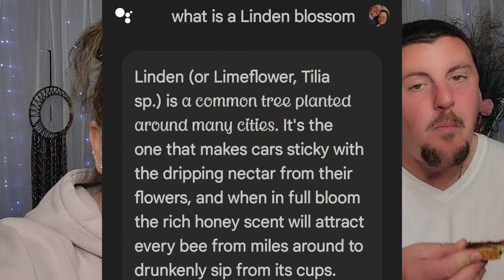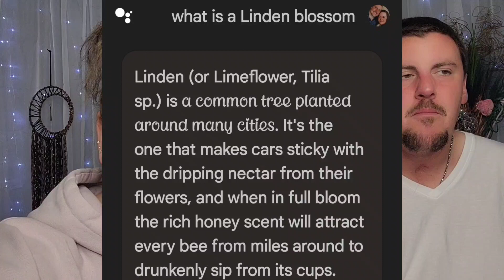Advent Calendar Vlogmas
Here we are YouTube family. We are on Day 9 of our Advent Calendar Vlogmas...

"Stay Motivated"

Editing App: Guru: Google Play